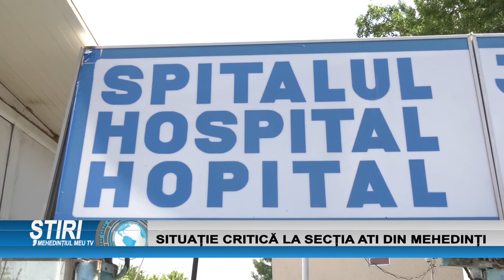SITUAȚIE CRITICĂ LA SECȚIA ATI DIN MEHEDINȚI